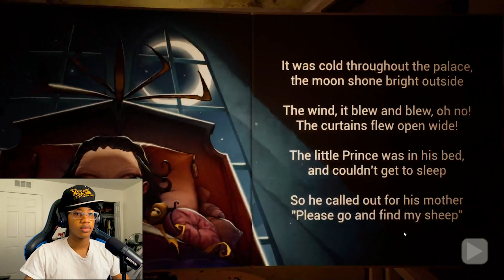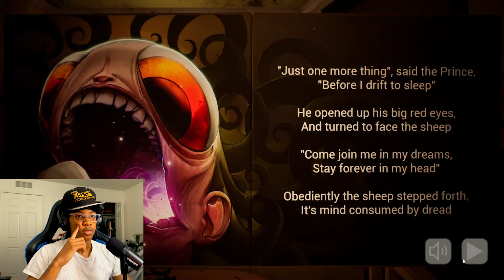My Baby Is a DEMON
Im never being a baby sitter ever again after this game...